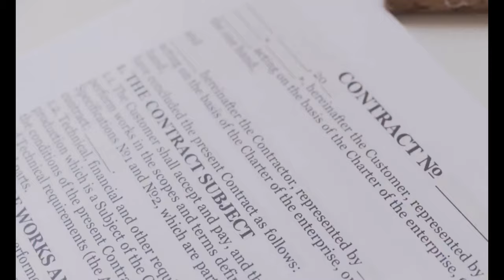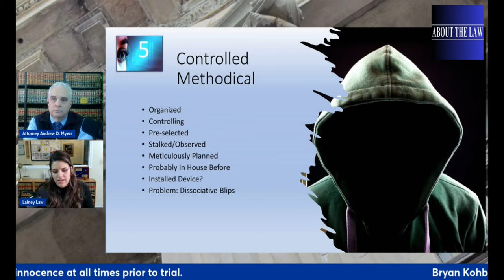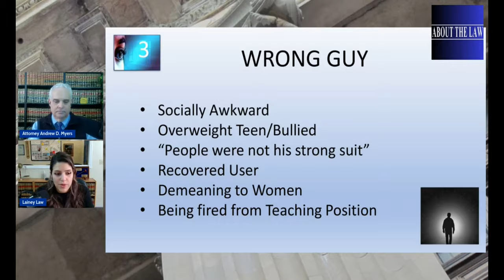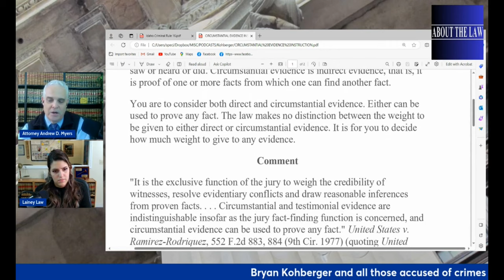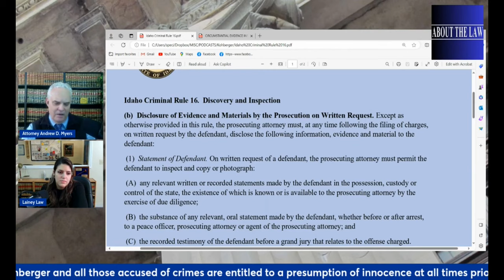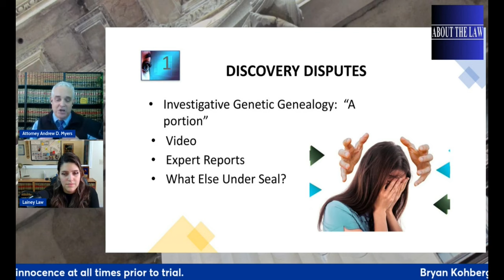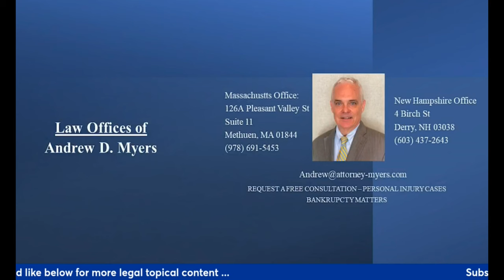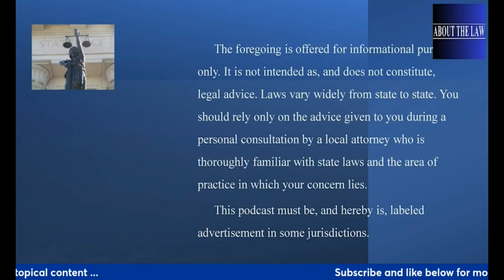Idaho 4: Our Insights - Confident, Methodical Actor or Random? Kohberger's Mysterious Past Targeted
Idaho 4: The mystery continues as we attempt to leap forward with 5 insights in the case to penetrate the fog.